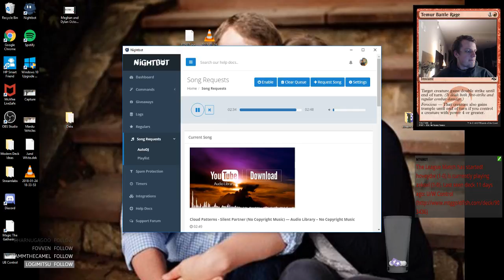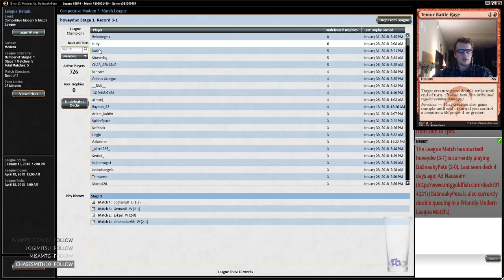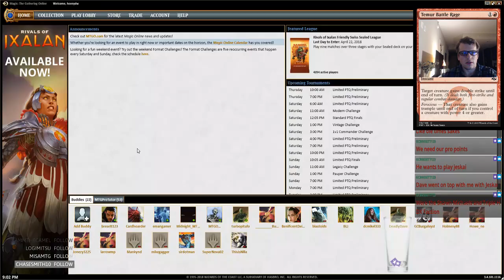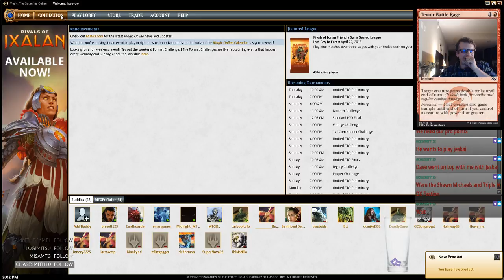Jund Death's Shadow Splash White 1/31/2017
Look at this for my Traverse Death's Shadow Primer

1 Blood Crypt
4 Bloodstained Mire
4 Death's Shadow
2 Fatal Push
1 Forest
1 Godless Shrine
2 Grim Flayer
4 Inquisition of Kozilek
4 Liliana of the Veil
4 Mishra's Bauble
2 Overgrown Tomb
2 Polluted Delta
1 Stomping Ground
4 Street Wraith
1 Swamp
2 Tarfire
4 Tarmogoyf
2 Temur Battle Rage
2 Terminate
4 Thoughtseize
4 Traverse the Ulvenwald
4 Verdant Catacombs
1 Wooded Foothills

2 Ancient Grudge
3 Collective Brutality
1 Fatal Push
1 Kataki, War's Wage
4 Lingering Souls
1 Maelstrom Pulse
1 Ranger of Eos
2 Surgical Extraction